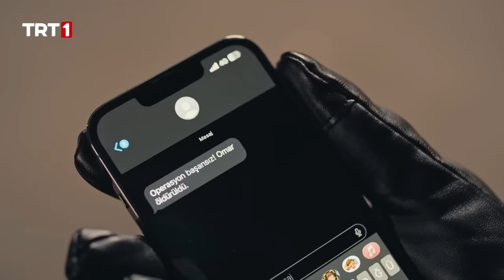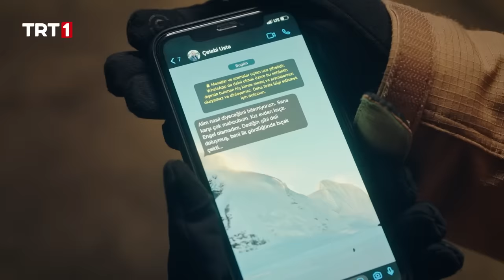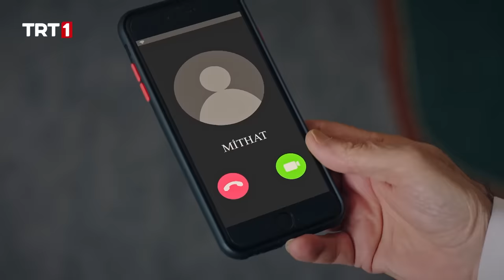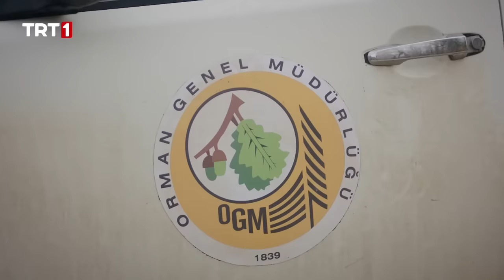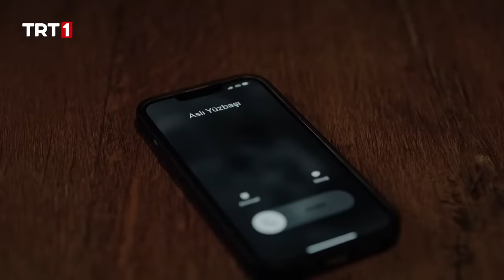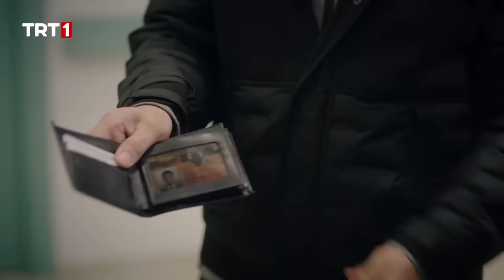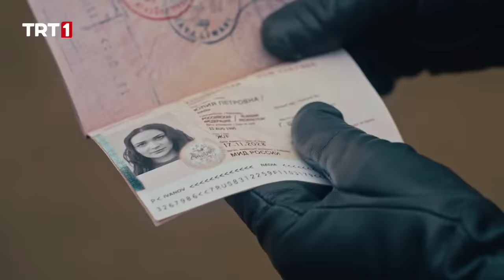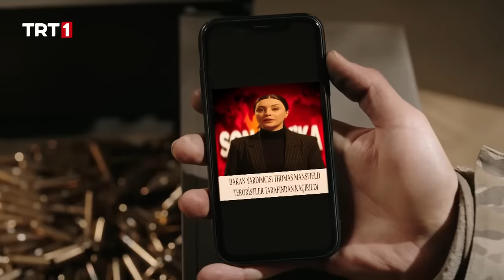Al Sancak 7. Bölüm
Al Sancak 7. Bölüm özeti:
Al Sancak’ta; Pençe Timi binlerce masum için canını feda etmeye hazırken, Mithat Sargon yeni planlar ve yeni hedefler peşindedir. Öte yandan; Ali, Nadia sayesinde Atilla’nın katilinin Mithat olduğunu öğrenecektir.
Pençe Timi’nin zorlu görevi
Ahtapotun kanlı operasyonunu durdurmak için harekete geçen Pençe Timi, kendini oldukça zorlu bir görevin içinde bulmuştur. Ancak timin her bir üyesi, binlerce masumun canının kurtarabilmek için kendi canını feda etmeye dünden hazırdır.
Sedef ve Berna, Mithat’ın hedefinde
Varlığına tehdit olarak gördüğü herkesin canına kast etmekten geri durmayan Mithat Sargon, Berna’ya da Amy aracılığıyla suikast planlar. Ancak bu eylemin Berna’yı mı yoksa kendisini mi zora sokacağından henüz habersizdir. Sargon’un hedefindeki bir diğer isim ise Sedef’tir. Ancak Sedef tehdidinden kurtulmak için hızlı davranmak yerine çok daha başka bir planı vardır.
Mithat ve Nadia yüzleşmesinin akıbeti nasıl sonuçlanacak?
Mithat’la yüzleşmeye giden Nadia, onun davetine tek başına gelmeyeceğini bildiğinden önlemini almıştır ancak Mithat, Nadia’yı çok iyi tanıyordur. Mithat ve Nadia yüzleşmesinden nasıl bir sonuç çıkacak?
Ali, Atilla’nın katilini öğreniyor!
Mithat Sargon, Ahtapotun nezdinde kaybettiği itibarını geri kazanmak için büyük oyunlar kurmaktan çekinmeyecektir. Ali Yüzbaşı ise Nadia sayesinde Mithat’ın Atilla’nın katili olduğunu öğrenecek ve ona karşı her zamankinden çok daha büyük bir öfkeyle yaklaşacaktır. Üstelik Nadia’yla birlikte Mithat’a karşı oldukça karmaşık bir oyun kuracaklardır. Ancak tilkilerin kuyrukları birbirine dolanacak ve işin sonucunda büyük bir tehlikeyle karşı karşıya kalacaklardır.